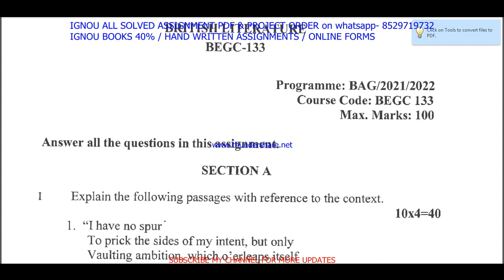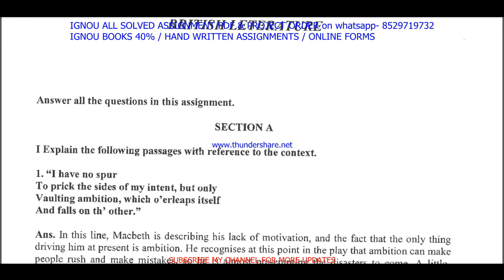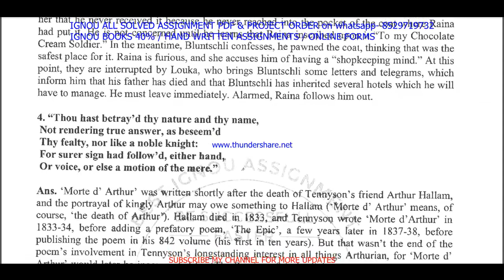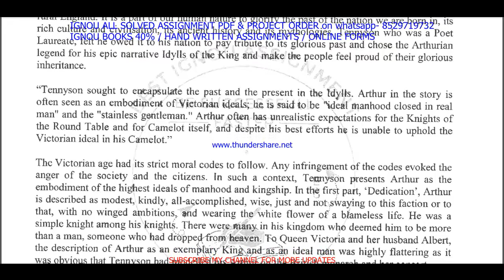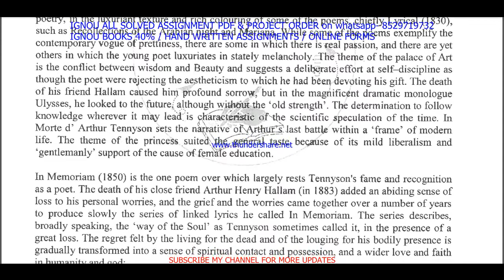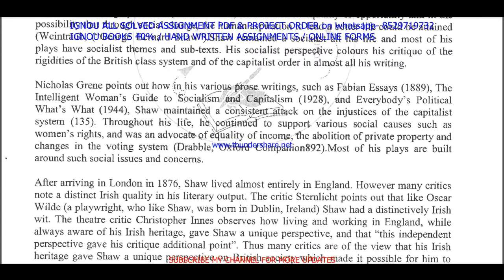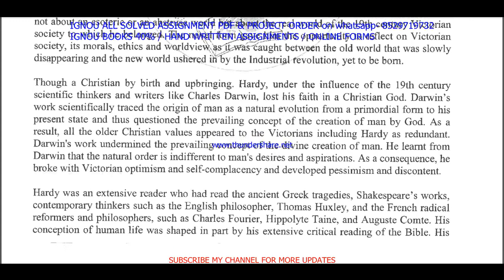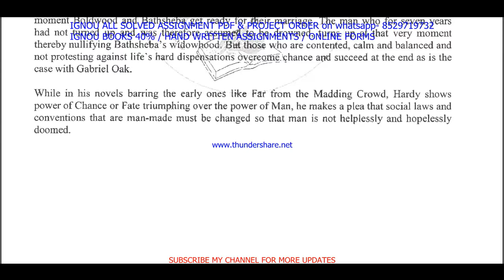begc 133 solved assignment 2021-22 / begc 133 solved assignment / begc 133 assignment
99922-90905 IS MY WHATSAPP NUMBER PLEASE MASSAGE ON THIS NUMBER.
 SOLVED GUESS PAPER FOR EXAM ALSO AVAILABLE HERE. सभी Assignment की PDF  Whatsapp पर मंगवाने के लिए massage on-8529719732

begc 133 solved assignment 2021-22 in English / begc 133 solved assignment / begc 133 assignment

BA / BAG-20rs
MA / MCOM / BCOM / BSC/ DECE- 40rs
All Other-60rs

begc 133,
ignou begc-133,
begc 133 assignment 2022 in English,

ignou,

begc 133 assignment 2021-22 in English medium,
begc 133 solved assignment in English medium,
begc-133 solved assignment in English medium 2021-22,
begc-133 solved assignment 2021-22 in English medium,
ignou begc 133 free solved assignment pdf download,
begc 133 assignment 2021-22 solved,
begc-133 assignment pdf download,
ignou begc 133 free solved assignment,